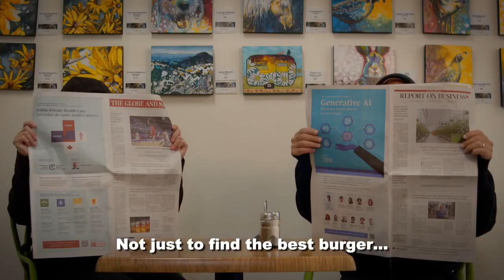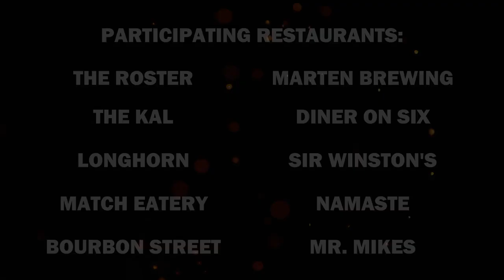Vernon NOCLS 2023 Golden Burger Challenge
Awards Ceremony at The Towne Theatre on November 7th!